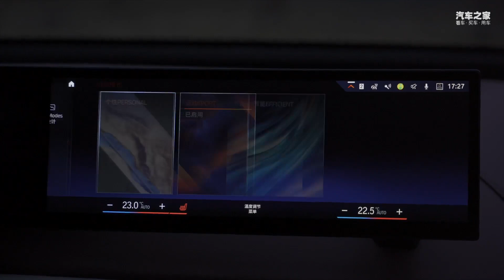A Sir探究宝马电动车水准究竟如何?试驾BMW iX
借着广州车展的机会，创新BMW iX正式迎来了上市。先期上市创新BMW iX xDrive 50，建议零售价为人民币84.69万元。此时恰逢BMW i品牌诞生十周年之际，创新BMW iX的如约而至，无疑将延续BMW i品牌和电动化发展的良好势头，为BMW i品牌在新时期的发展注入强心剂。